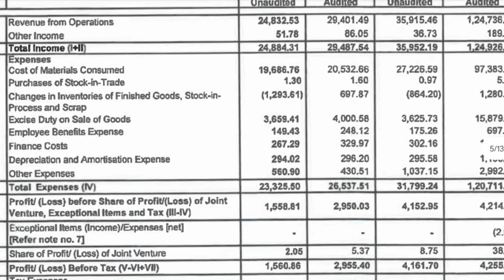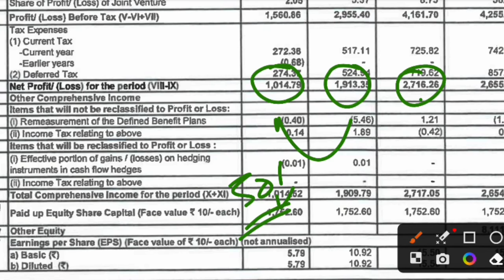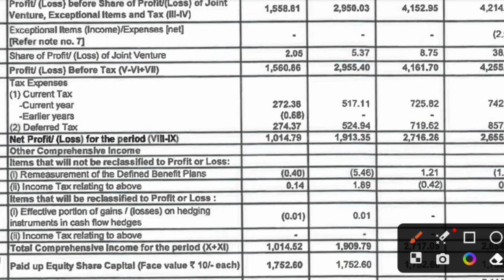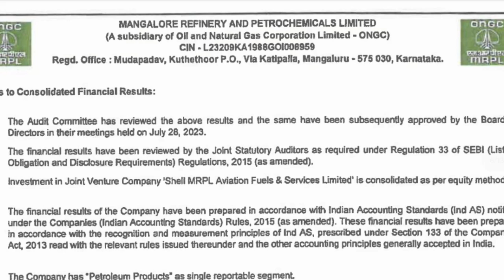Mrpl Q1 Results 2024 | Mrpl Results Today | Mrpl share latest news